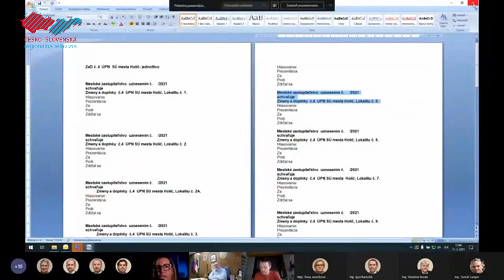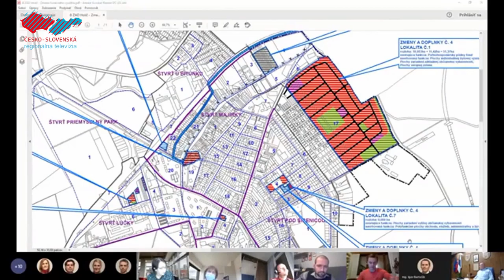Prvé online MsZ v roku 2021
Prvé tohtoročné rokovanie Mestského zastupiteľstva sa neuskutočnilo tradične v Kultúrno-osvetovom centre, ale na základe aktuálnej epidemiologickej situácie zvolal primátor Zdenko Čambal zasasadnie prostredníctvom videokonferencie. Stalo sa tak vôbec prvý raz v histórii holíčskych zastupiteľstiev.